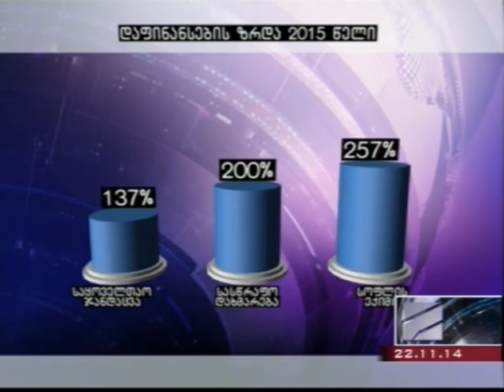ღუპავენ ჯანდაცვასაც და ბიუჯეტსაც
ჯანდაცვა ბიუჯეტის ხარჯზე  მათთვის ვისაც არ უჭირს.
გაორმაგებული საბიუჯეტო ხარჯები გადამხდელთა ხარჯზე, გაკოტრებული სადაზღვეოები და საავადმყოფოები. საბოლოო ჯამში უხარისხო სერვისი ადამიანებს და ჯიბიდან თანხის დამატება რაც გარდაუვალია